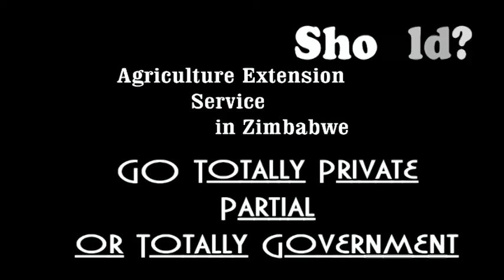Agriculture Extension Services in Zimbabwe Government or Private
Debate on Agriculture and Extension services in Zimbabwe by students from Bindura University, Faculty of Agriculture and Environmental Sciences